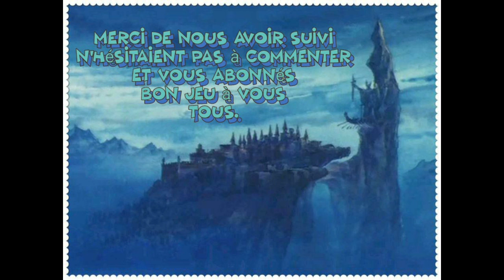Les terres enneigées de la couronne...